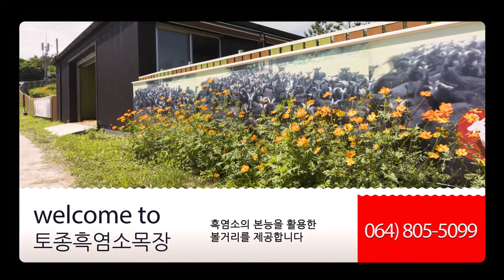토종흑염소농장 소개영상